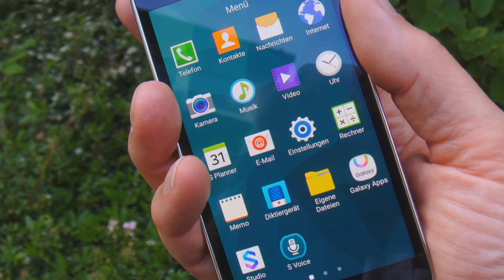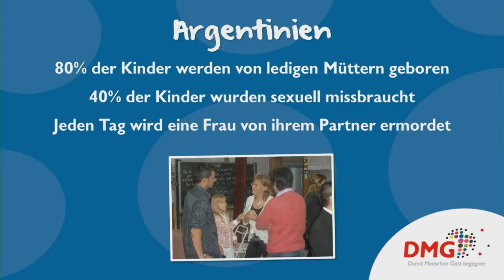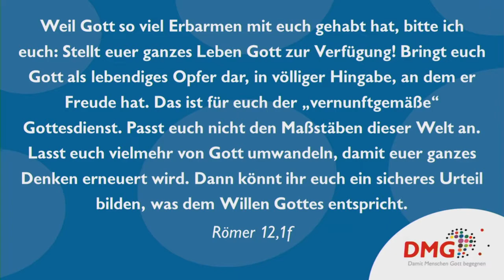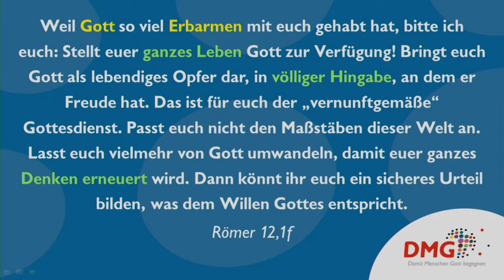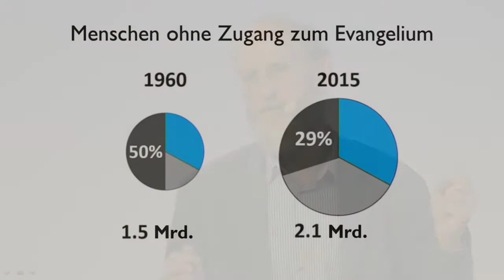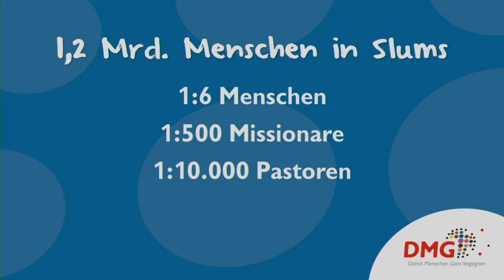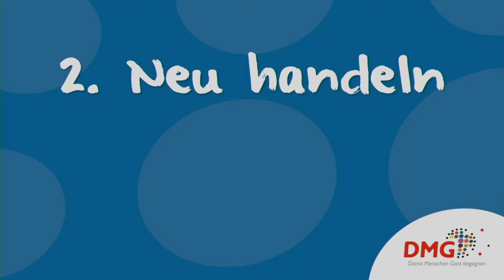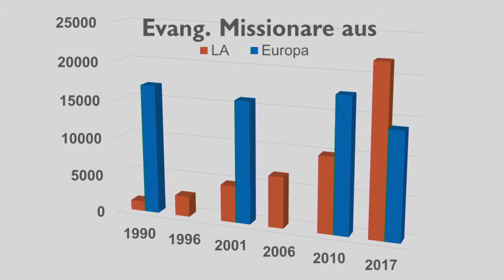DMG-Herbstmissionsfest 2017 // Predigt am Nachmittag // Detlef Blöcher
Dr. Detlef Blöcher sprach am Nachmittag des Herbstmissionsfestes auf dem Buchenauerhof über das Thema "Veränderte Welt".